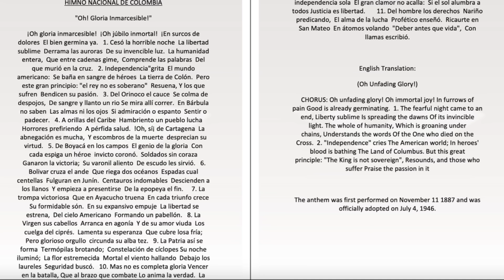MEXICANO reacciona🇲🇽 por PRIMERA vez al HIMNO nacional de COLOMBIA 😱😍🇨🇴 *es espectacular*❤️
AMIGOS ESPERO QUE ESTE VIDEO LES GUSTE MUCHO Y SIGAN APOYANDO EL CANAL, LOS QUIERO FAMILIA ❤️.

¡Los quiero mucho! Gracias por tanto cariño❤️